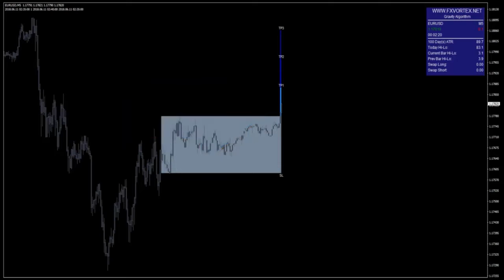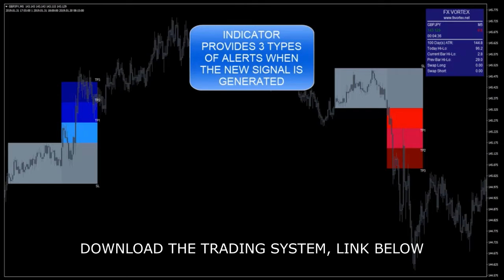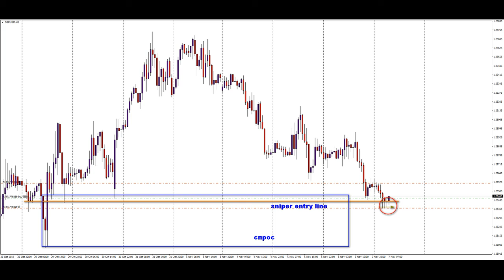Forex robot scalper, Strategy Trading System indicator Scalping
Forex Trading Forex Technical Analysis forex robot forex strategy
forex VSA forex Price Action forex scalping forex indicator binary options